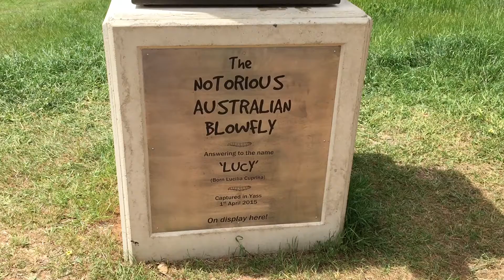Blowfly in a box.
Lucy the Blowfly locked in a box